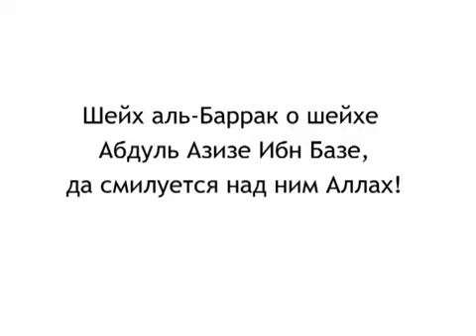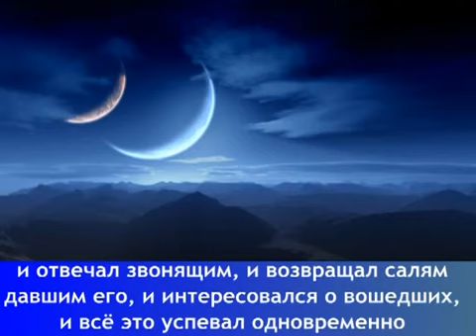рассказывает о шейхе Ибн Базе шейх аль Барак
группа
шейх АбдуРрахман аль Барак